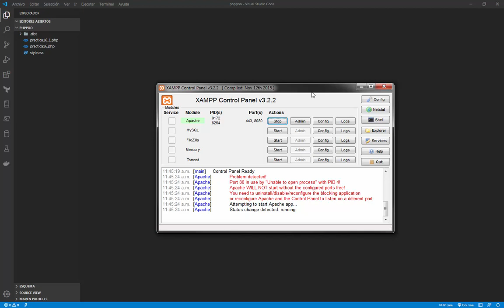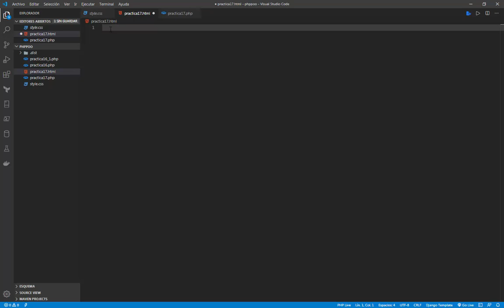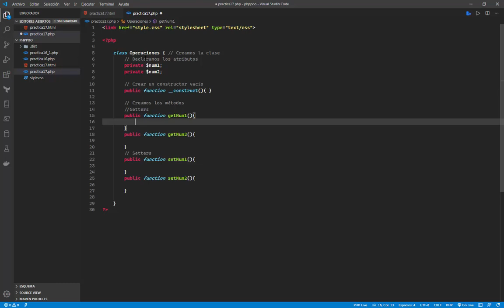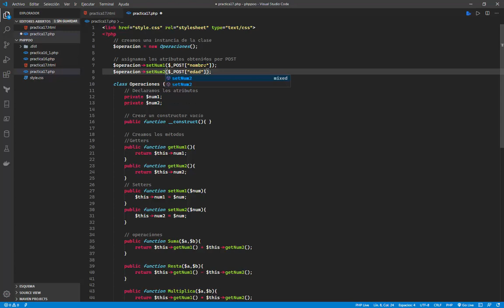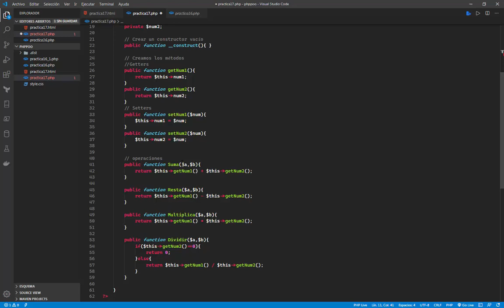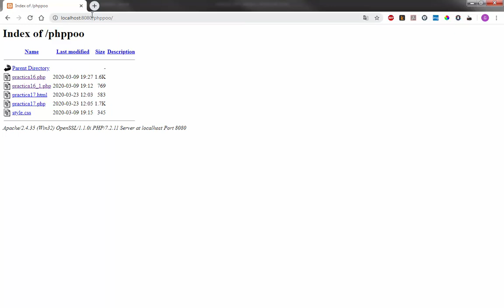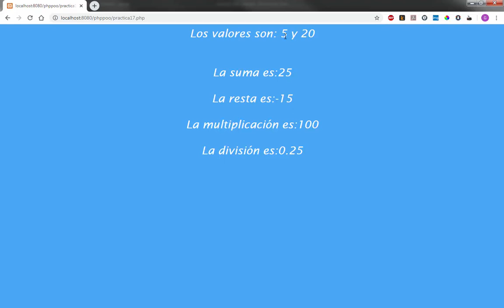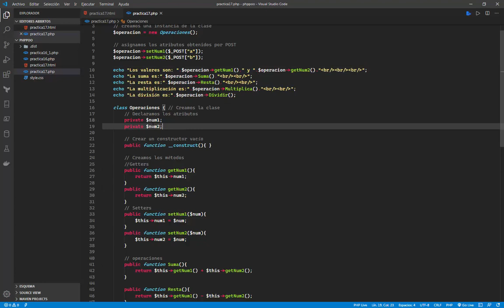Ejemplo de Clase en PHP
Clase en PHP  para realizar las operaciones de suma, resta multiplicación y división enviando desde un formulario HTML los valores a utilizar.